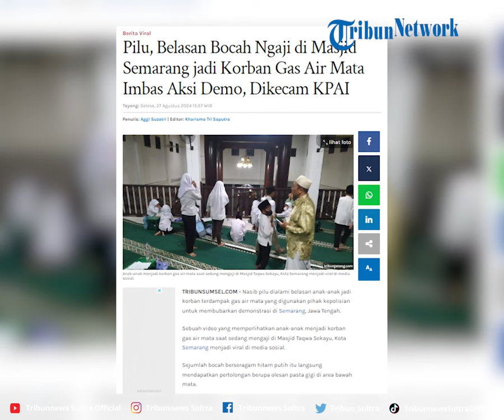Pilu, Belasan Bocah Ngaji di Masjid Semarang jadi Korban Gas Air Mata Imbas Aksi Demo, Dikecam KPAI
Nasib pilu dialami belasan anak-anak jadi korban terdampak gas air mata yang digunakan pihak kepolisian untuk membubarkan demonstrasi di Semarang, Jawa Tengah.

Program: Tribun Viral
Video Editor: Rheymeldi Ramadan Wijaya
Sumber: X/ bewithyiu
Uploader: